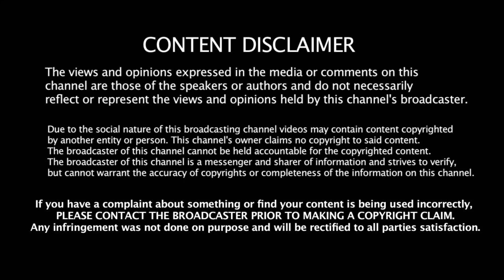K3M - Children of a Lesser God | Power Speed Metal Band From Nagaland | Indian Metalhead Reacts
Power Speed Metal Band From Nagaland, India | K3M Children of a Lesser God | Indian Metalhead Reacts

About The Band:

K3M is

Vungshamo Murry (Moonshine) - Guitarist
Tsenjon Odyuo (Sheet N O) - Guitarist
Janbemo Mozhui - Drummer

About Me:

Namaste Everyone,

I am Addie from India. This channel is about:

1. Music Reactions
2. History/Culture Reactions
3. New Bands/Artists' Promotions
4. Podcasts